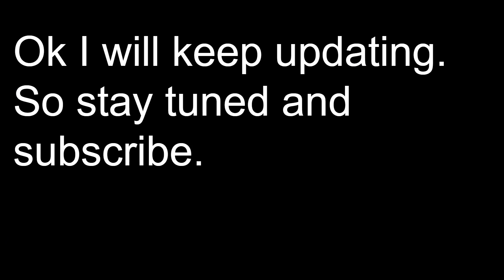Fnaf Lover Beatbox Battles Round 2